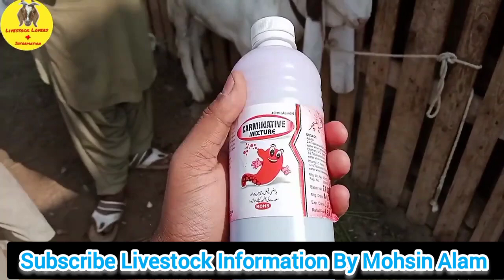Bakre Ki Khurak Badhane Ka Tariqa| Bakri ki Khurak Badhane Ka Tariqa | Aphere ka Asan Ilaj